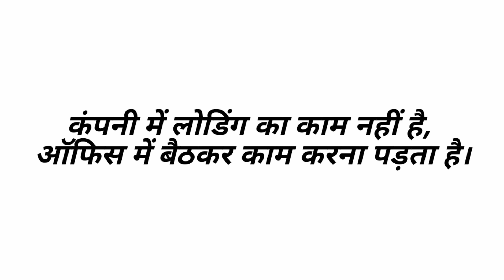Private Company Jobs / Surat Company Office worker / jobs direct in comapny / Salary 18000 Se 25000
Private Company Jobs kare // Surat Company Jobs
 jobs direct in comapny // Salary 18000 Se 25000

कंपनी स्टाफ भर्ती // ऑफिस में बैठकर काम करना पड़ता है // वेतन के आधार: 18000 से 25000

कंपनी में लोडिंग का काम नहीं है,
वेतनकेआधार:18000से25000